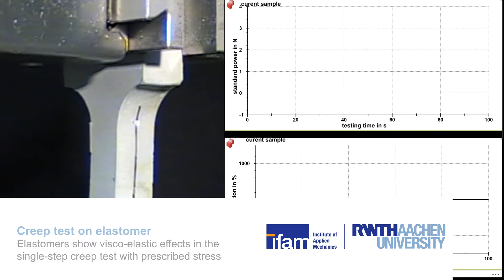Creep Test on Elastomer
"Elastomers show visco-elastic effects in the single-step relaxation test with prescribed strain. At constant strain level, the stress decreases over time."